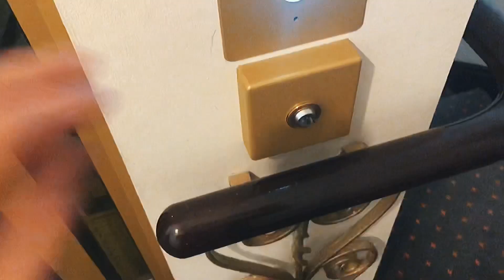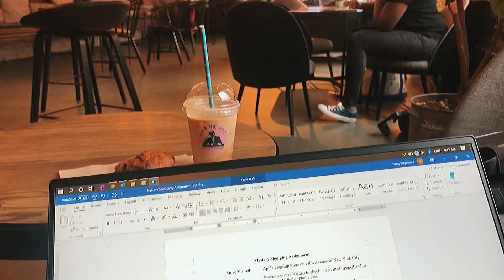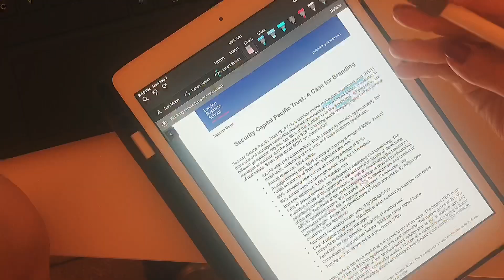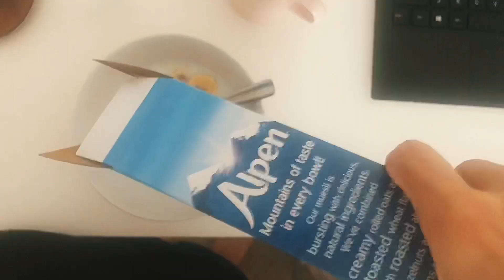Sep 2020 | LBS MBA 2nd Year Is Starting! | Living Alone in London 나도 혼자 산다😂 | London Vlog🇬🇧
I'm back in London and just started my second year of MBA!!
Very different from the start of my first year, considering this whole virtual/hybrid situation in school, but glad it's happening :)

Living alone feels tough especially with the pandemic and many many plans constantly changing🤯 but I’m learning to cope with it and moving along:)

Stephanie

Music by vv e r e vv o l f - Cruel Games